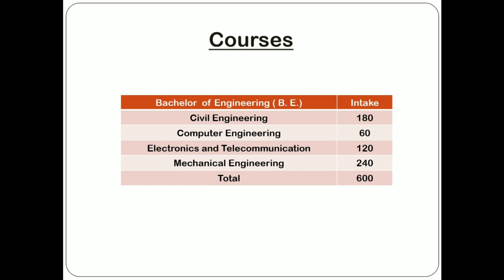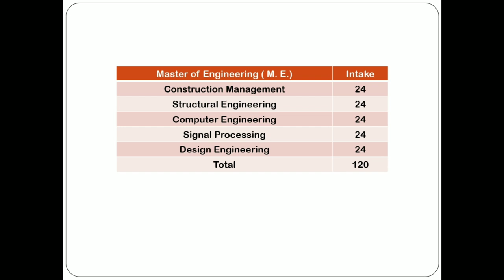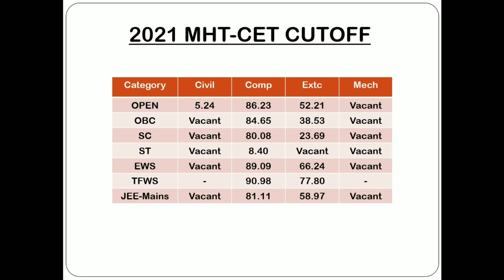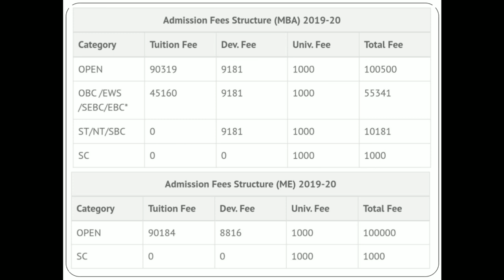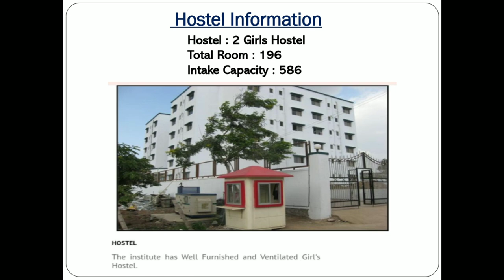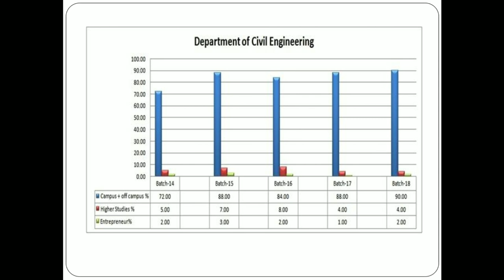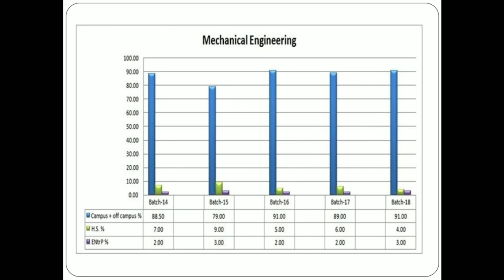JSPM's Imperial College of Engineering and Research Wagholi Pune review Cutoff Placement fees hostel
mhtcet 2021 cs/it colleges at low percentile | mhtcet2021 colleges list | mhtcet 2021 cs/ it at 90+ percentile | 63 colleges list mhtcet 2021 | mhtcet 2021 computer science vs information technology | mhtcet 2021 cs vs it | mhtcet 2021 cs vs it vs ece | mhtcet 2021 entc vs cs vs it | ENTC vs CSE vs IT | mhtcet 2021 Electronics & Telecommunication Engineering vs Computer Science vs Information Technology | placement cs vs it | mhtcet 2021 computer science engineering | mhtcet 2021 admission process | mhtcet 2021 percentile vs rank | mhtcet 2021 machine learning | mhtcet 2021 artificial intelligence | mhtcet 2021 data science | about ML / AI / DS mhtcet 2021 | mhtcet 2021 branches
process mhtcet 2021 | management quota mhtcet 2021 | mhtcet 2021 low percentile?

Yogesh Lodh
yogesh lodh
Yogesh Academy